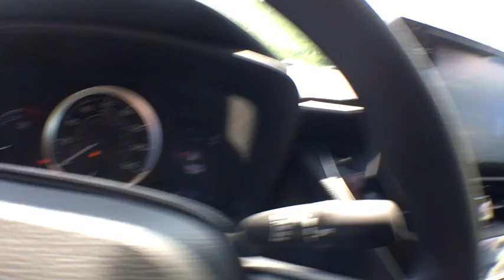2020 Toyota Corolla Elmira, Ithaca, Hornell, Corning, Watkins Glen, NY WC6488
Celestite Gray Metallic N 2020 Toyota Corolla available in Elmira, New York. Servicing the Ithaca, Hornell, Corning, Watkins Glen, NY area.

Williams Toyota
951 Country Rd 64

2020 Toyota Corolla LE FWD CVT 1.8L I4 DOHC 16Vbrbr30/38 City/Highway MPGbrbrbrWe are conveniently located on County Route 64 in Big Flats, NY. to view our entire new and pre-owned inventory or call to make an appointment with any of our Certified Toyota Sales Consultants.
Wheels: 16 Wide Vent Steel,Front Bucket Seats,Premium Fabric Seat Trim,Radio: AM/FM w/6 Speakers & Navigation,All-Weather Floor Liner Package,Mudguards,All-Weather Floor Liners,4-Wheel Disc Brakes,6 Speakers,Air Conditioning,Electronic Stability Control,Front Center Armrest,Tachometer,ABS brakes,AM/FM radio,Automatic temperature control,Brake assist,Bumpers: body-color,Delay-off headlights,Driver door bin,Driver vanity mirror,Dual front impact airbags,Dual front side impact airbags,Front anti-roll bar,Front reading lights,Front wheel independent suspension,Fully automatic headlights,Heated door mirrors,Illuminated entry,Knee airbag,Low tire pressure warning,Occupant sensing airbag,Outside temperature display,Overhead airbag,Panic alarm,Passenger door bin,Passenger vanity mirror,Power door mirrors,Power steering,Power windows,Radio data system,Rear anti-roll bar,Rear seat center armrest,Rear window defroster,Remote keyless entry,Security system,Speed control,Speed-sensing steering,Split folding rear seat,Steering wheel mounted audio controls,Telescoping steering wheel,Tilt steering wheel,Traction control,Trip computer,Variably intermittent wipers,Front beverage holders,Exterior Parking Camera Rear,Auto High-beam Headlights,Emergency communication system: Safety Connect,Distance pacing cruise control: Full-Speed Range Dynamic Radar Cruise Control (DRCC)